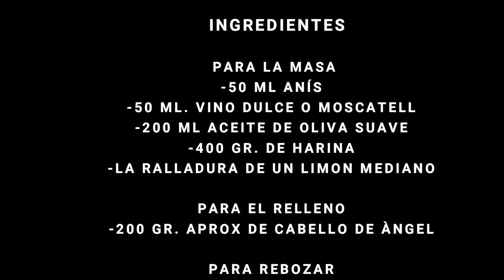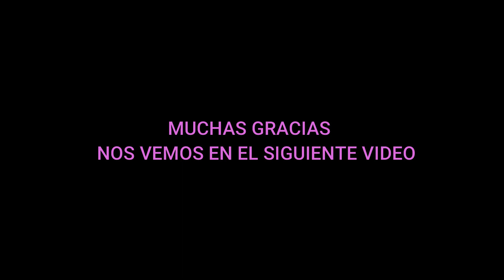PASTISSETS DE CABELLO DE ÁNGEL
PASTISSETS ELABORADOS ARTESANALMENTE CON UN SABOR MUY TRADICIONAL